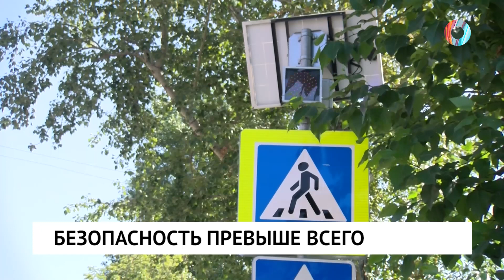Безопасность превыше всего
Учебный год еще не начался, но омские школы не пустуют. Активисты Штаба общественной поддержки «Единой России» вместе с волонтерами социальной акции «Решают люди» оценили безопасность пешеходных переходов рядов со школами. Подробности далее.